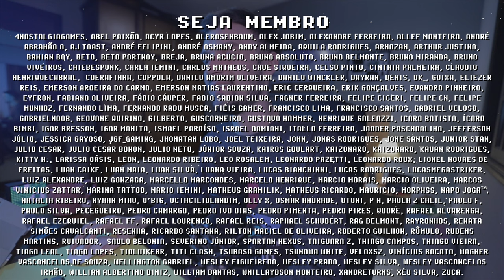Razer Edge 5G ! 1o CONSOLE PORTÁTIL 5G do MUNDO feito pela RAZER, QUALCOMM e VERIZON !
RAZER EDGE 5G é o novo CONSOLE PORTÁTIL da RAZER com a QUALCOMM (Snap Dragon) e a VERIZON, empresa de telefonia móvel nos EUA. O preço do Razer Edge 5G temos confirmação que será muito caro, mas quanto? Nessa pré análise do Razer Edge 5G eu falo sobre a qualidade dos botões e a data de lançamento do console portátil razer. Quais outros detalhes você observou? Me conta nos comentários e se inscreve para ficar por dentro das novidades =]

// Links Úteis
► Canudo Razer
► Pantufas Razer
► Meu Mouse Razer

// Caixa Postal
VICTOR IEMINI
78733
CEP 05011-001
SP/BRASIL